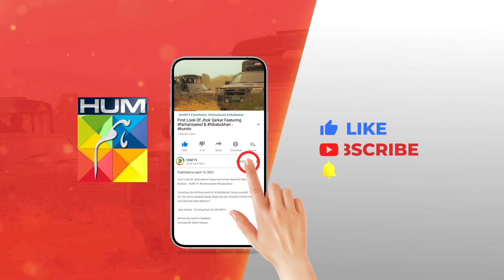Fareb - Ep 05 - Best Moment 01....!! zainbaig zainabshabbir - HUM TV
Fareb - Episode 05 - June 2023 - [ Zain Baig, Zainab Shabbir , Maria Wasti ] HUM TV